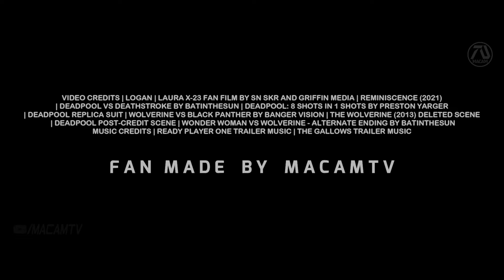LOGAN 2 Wolverine and Deadpool Team Up 2022 Trailer Hugh Jackman%2C Ryan Reynolds